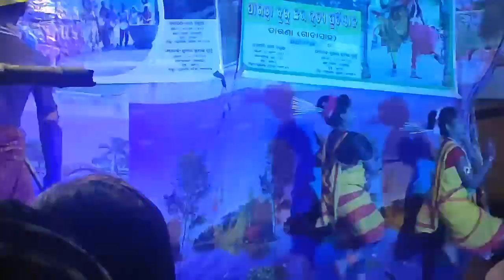PARWA BURU CHOW NRUTYA PRATISTHAN|TARANA GADA SAHI|LEADIS CHOW NRUTYA VIDEO 2022|DSM PRODUCTION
PARWA BURU CHOW NRUTYA VIDEO 2022
PARAWA BURU SENDRA VIDEO
LATEST SENDRA VIDEO 2022